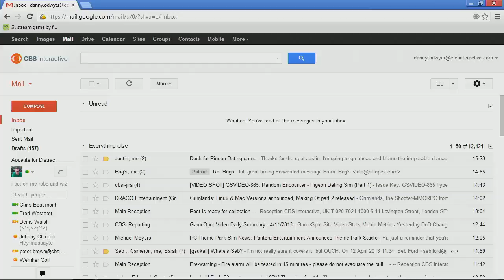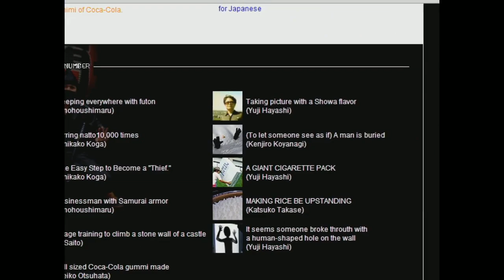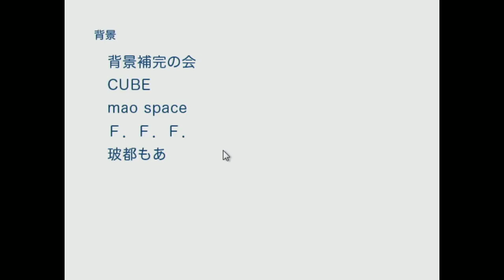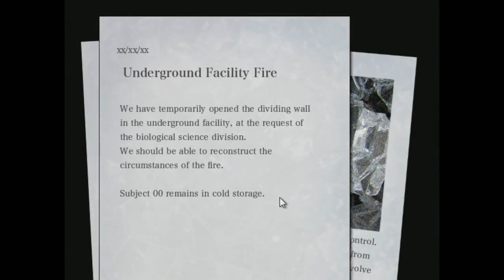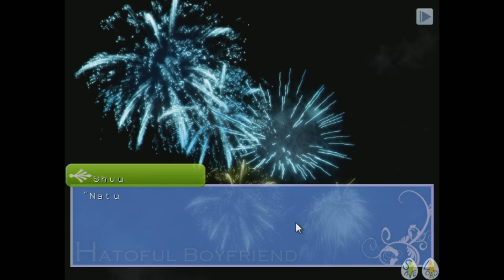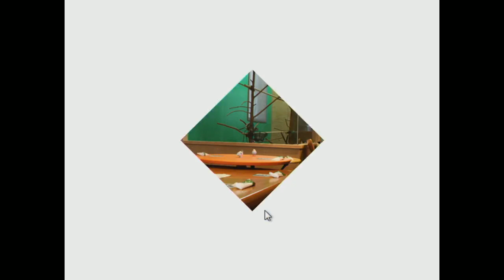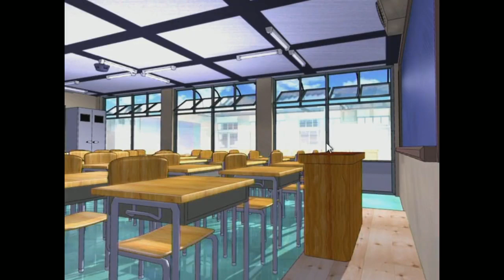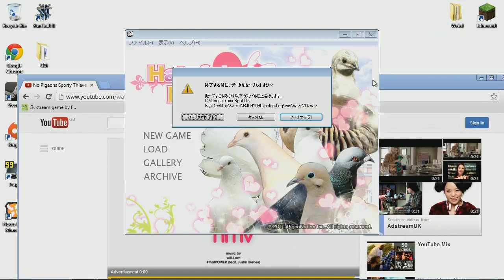Danny O'Dwyer - Pigeon Dating Sim - Part 2 (04/12/2013)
Hatoful Boyfriend